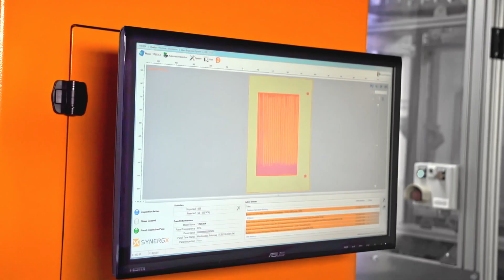SYNERGX SUFX PAINT 800